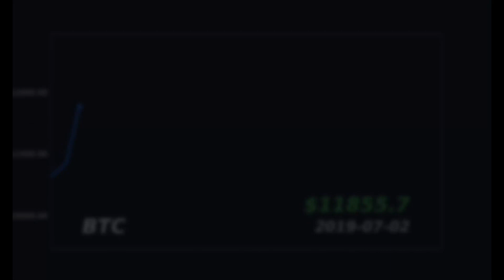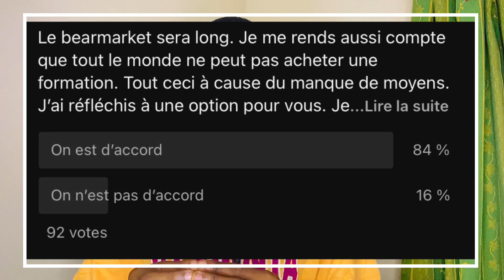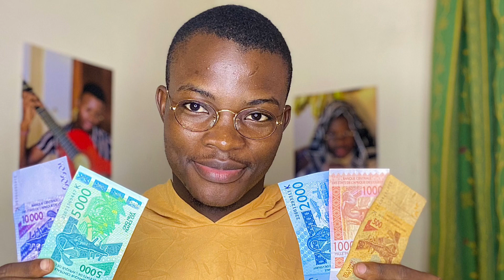GRANDE Opportunité CRYPTO(Canal Privé TÉLÉGRAM Stratégique)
Ne manque surtout pas cette occasion.

Bon visionnage🤝🏿